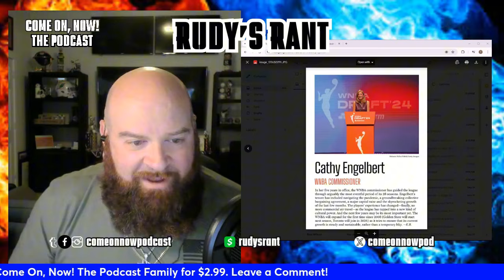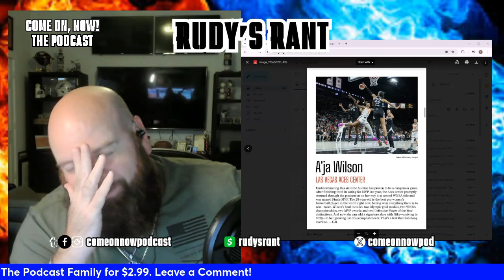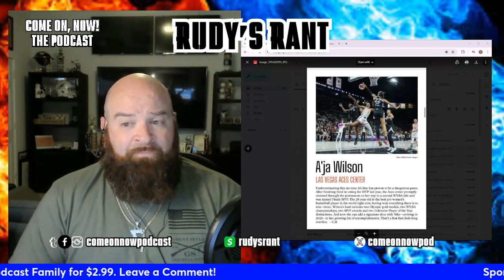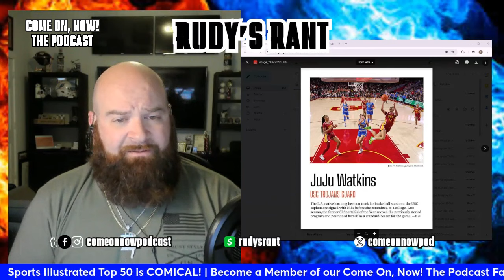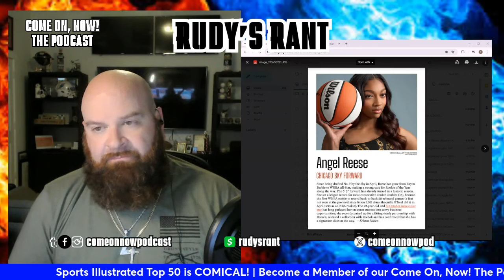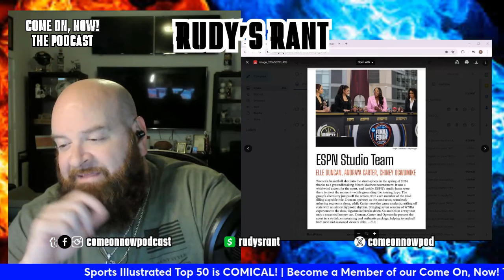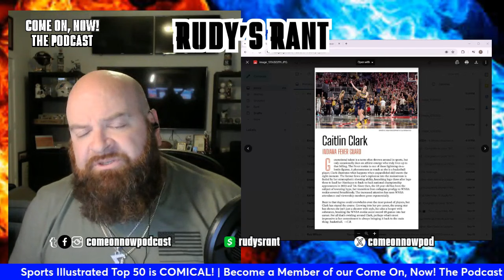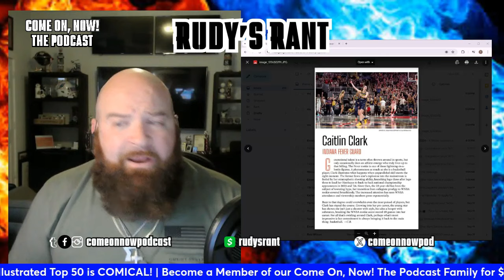SPORTS ILLUSTRATED TOP 50 THE ULTIMATE DISRESPECT TO CAITLIN CLARK!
The Sports Illustrated Top 50 for most influential in sports is an embarrassing albatross. Any women's basketball player coach, pundit or player on the list is there BECAUSE of Caitlin Clark, not because they EARNED it. Yet, SI will have you think these people are actually influential in a league that couldn't draw kids to candy.

Let us know your thoughts on this mockery of a list.